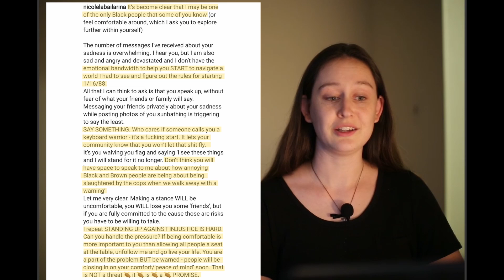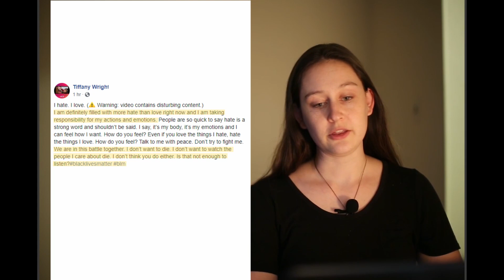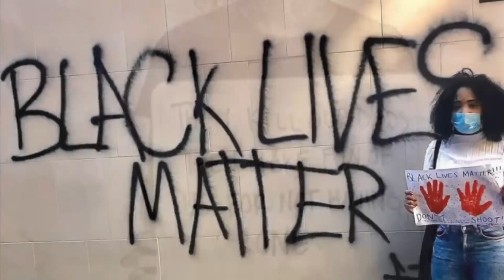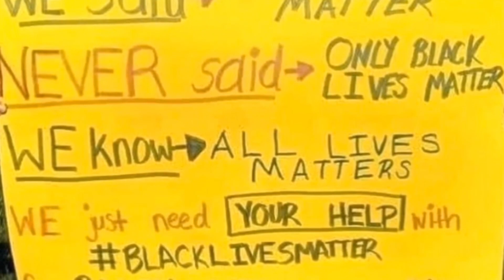Amplifying Black Voices from Social Dance: Brazilian Zouk, Bachata, Kizomba, Salsa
This video is a compilation of 2 social dancers and one ballet organization on the issue of racism. Below are resources for understanding, education, support, and more. We benefit from and enjoy dance and music steeped in African tradition, culture, and history. This is a moment to amplify the black voices of the social dance community who have been silent for so long.

Trigger Warning: this video does contain scenes from protests (violence is cut out) and strong emotions.

Special thank you to my African American friends/students/colleagues who helped me come up with this concept and helped me collect resources. You all are the best ❤

Understanding and Education:

Dear White People, This is What we Want You to Do

Just Mercy- An amazing movie from 2019 starring Michael B. Jordan and Jamie Foxx among others that helped me understand the relationship between the black community and the justice system/police

Tab for a Cause (Free) - Support a cause of your choice simply by using this browser extension: